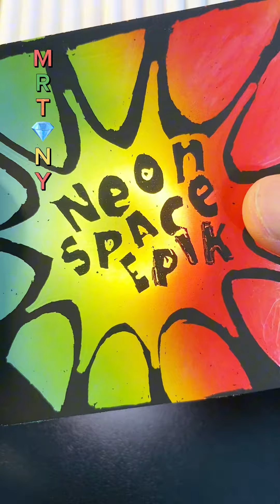Special gift for my big fan @EPIKBACONPLAYZ-69b Lettering Neon Space Epik with magic scratchbook paper